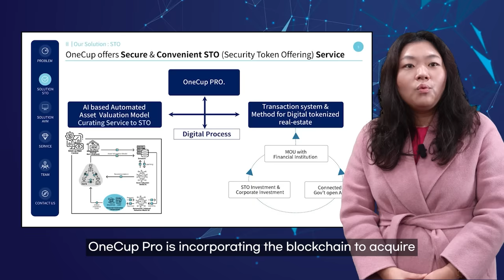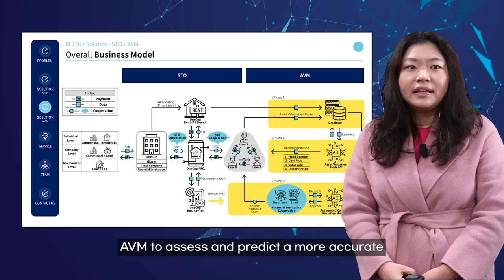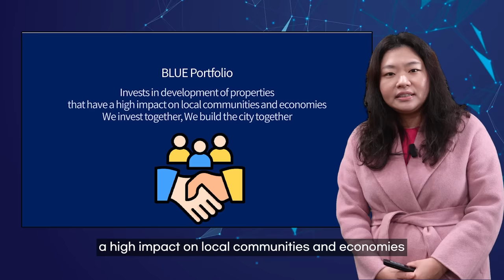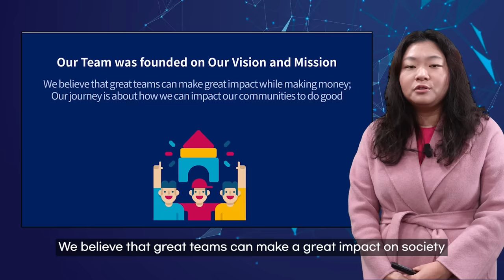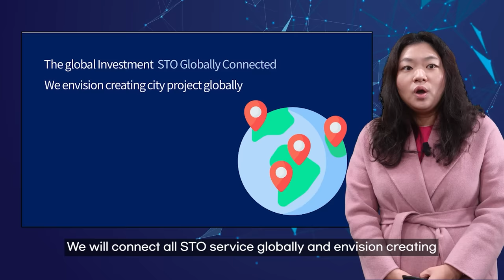[Virtual IR] OneCup : From AI Valuation to Blockchain Tokenization, Future of Real Estate Investment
Join Sophie Choi from OneCup as she introduces OneCup Pro, a personalized real estate fractional investment service driven by AI/ML-based asset valuation models. Explore how OneCup Pro leverages blockchain technology to tokenize high-value properties, democratizing investment opportunities for smaller investors. Discover the impact of machine learning in curating investment portfolios and predicting property values accurately through an Automated Valuation Model (AVM). Dive into OneCup's commitment to meaningful investments across three sectors: Gold, Blue, and Green portfolios, aimed at both profit and positive societal impact. Learn about their ambitious global expansion plans, inviting investors and partners to join their mission of making a difference while making money.